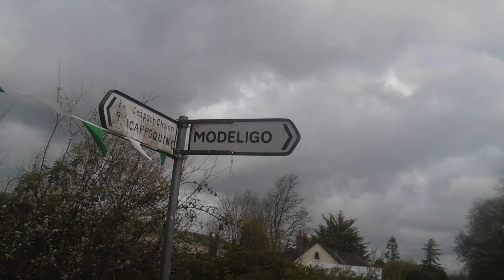A visit to Modeligo, Co. Waterford in 2015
A slideshow of photos I took during my first visit to Modeligo in County Waterford on Monday 4th May 2015.
Modeligo (Irish: Ma Dheilge) is a small village in the west of County Waterford. It is located east of Cappoquin and just off the R671 Youghal-Clonmel road. Modelling has a Catholic Church; Church of Our Lady of the Assumption, a primary school; Scoil Mhuire, a GAA club; Modeligo GAA and a pub; Deckie’s. Modeligo is a Roman Catholic Parish in the Diocese of Waterford and Lismore. The other Catholic Church in the Parish is St. John the Baptist Church in Affane, located on the N72 Cappoquin-Dungarvan road. Modelling Parish no longer has a resident priest and shares the same priest with Cappoquin Parish. Modeligo GAA club was set up in 1977. It won the Waterford Junior Hurling Championship in 2008 and 2014, Waterford Junior Football Championship in 1996 and won the Munster Junior Hurling Championship in 2014. At under age the club is represented by Naomh Brid.